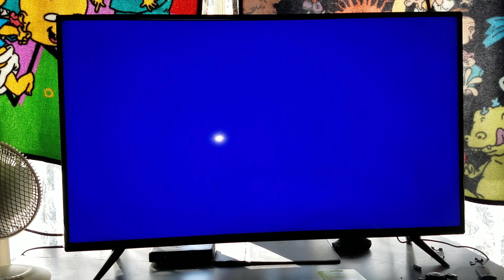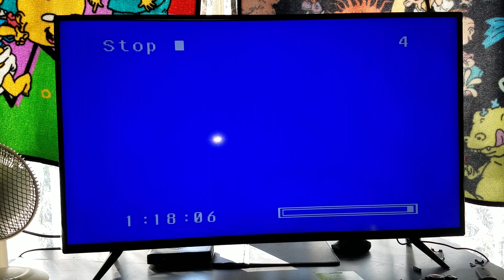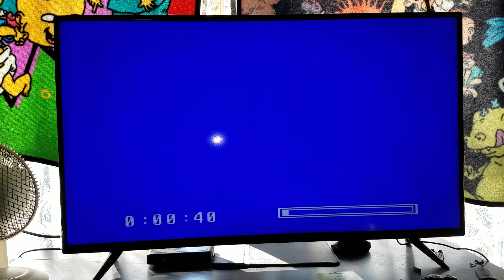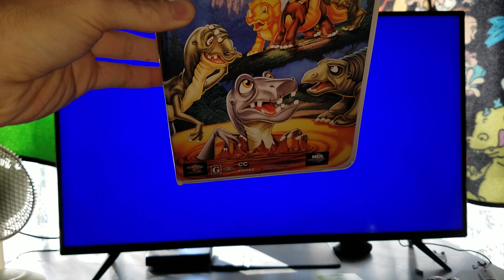Demonstration On My Sony VCR/DVD Combo On My Land Before Time III 1995 VHS (Version #1)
NOTE: This was taken from the MCA/Universal Home Video Sticker Label Copy